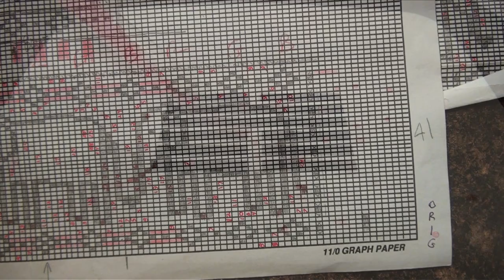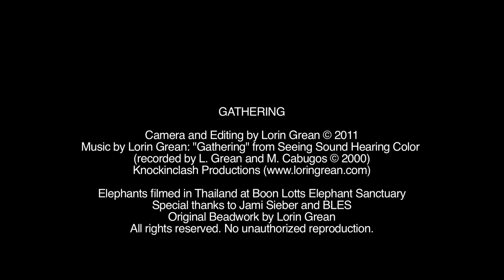Celtic Harp Music: "Gathering" by Lorin Grean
Lorin Grean is an artist, filmmaker, acoustic and electric Celtic harpist, and singer/songwriter who combines contemporary acoustic folk and world music elements into original songs and arrangements.